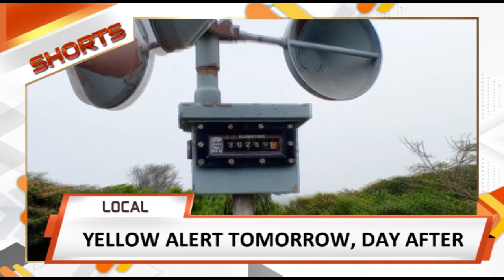GOA365 SHORTS | 28TH SEP 2022